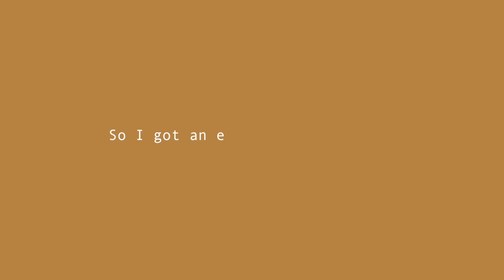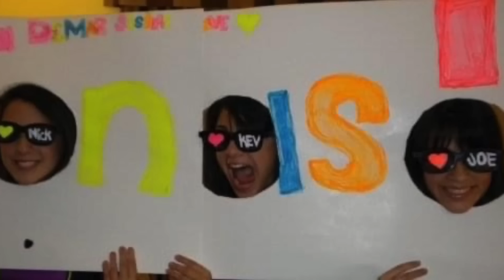I partied in NYC with the Jonas brothers (vlog + storytime)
watch to see me hangout & meet my childhood crushes / idols. I am still not okay.

if you are reading this.. comment: "that awkward moment with Kevin lol"

➤ depop: sadtaursshop